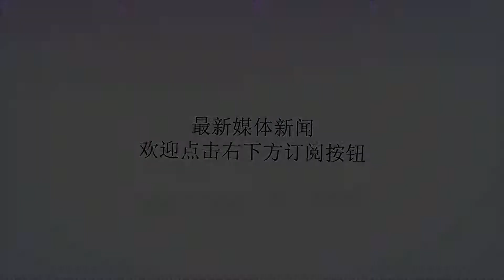事故频发，日本欲查看美军机，遭美军“白眼”拒绝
谢谢！日本媒体5月6日援引政府消息人士的话报道称，驻日美军飞机安全事件频发，日本政府原计划今年2月派专业人员前往普天间基地查看情况。不过，美方认为日本这一举动属于“检查”性质，未予配合。位于日本冲绳宜野湾市的普天间空军基地今年1月，冲绳县连发三起驻日美军军机紧急降落事件。1月6日，美军一架UH-1多用途直升机紧急降落在伊计岛海岸。1月8日，一架AH-1攻击直升机紧急降落在读谷村一处废弃物处理厂。1月23日，一架AH-1攻击直升机在渡名喜岛紧急降落。一系列安全事件发生后，冲绳县知事翁长雄志告诉媒体记者，驻日美军简直“疯了、不受控”。坠落在海水中的“鱼鹰”飞机残骸日本防卫大臣小野寺五典1月30日说，日本自卫队将派遣人员前往驻日美军普天间基地，作为日本中央政府确保美军机安全的举措之一。按原计划，日本自卫队应派遣在检修方面有技术经验的人员2月1日前往普天间基地，美方一度同意上述安排。不过，就在2月1日当天，美方突然提出需要更多准备时间，决定推迟日方派遣计划。日本政府消息人士说，美军方看到日本媒体的一些报道后，认为日方派遣人员进入普天间基地是一种“检查”，所以拒绝配合。按美方说法，军机紧急降落只是防止事故的一种预防性举措，没有道理接受日方检查。长期以来，驻日美军飞机频繁在冲绳闯祸。日本防卫省统计数据显示，驻日美军飞机2017年共发生25起安全事故，比2016年的11起增加一倍多，与美军高层所谓“事故呈减少倾向”的说法矛盾。去年10月，美军一架CH-53E大型运输直升机在空中起火后紧急降落，险些造成地面人员伤亡。去年12月，美军机发生两起空中坠物事故，分别砸中托儿所屋顶和小学操场。(新华社）美军直升机舷窗掉落在冲绳一所小学的操场上